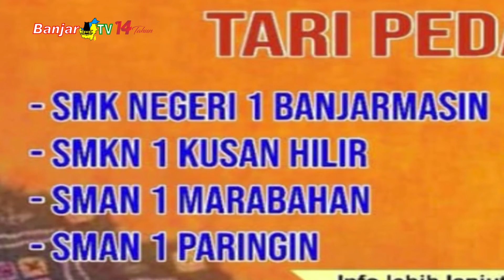UPTD TAMAN BUDAYA KALSEL GELAR LOMBA TARI PEDALAMAN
UPTD Taman Budaya Provinsi Kalimantan Selatan di rangkaian program ragam pesona budaya banjar juga menggelar lomba tari pedalaman tingkat sma sederajat secara daring.